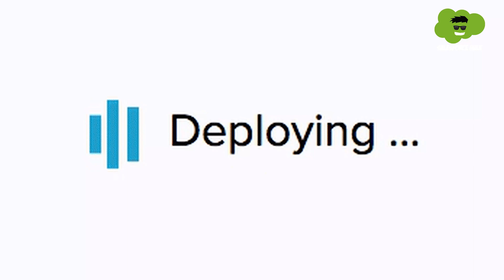Don’t Do These 5 Common Mistakes As A Salesforce Admin | Salesforce Administrator Mistakes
In this informative video, we will discuss the top 5 common mistakes that Salesforce admins generally do and what they should need to avoid to ensure a smooth and successful implementation. Whether you are a beginner or an experienced admin, understanding these pitfalls can save you valuable time, effort, and resources.

Timestamps

0:00 Introduction
0:17 Over-customization
0:36 Ignoring Data Quality
0:52 Not Planning For Growth
1:14 Poor Communication
1:32 Failing to Keep Up with Salesforce Updates
1:54 Conclusion

Want to kickstart your career in this rapidly growing Salesforce ecosystem? Look no further than S2 Labs!
S2 Labs is the only Salesforce-focused Training Institute that has been consistently delivering top-notch Salesforce training and helped countless individuals transform their careers as Salesforce professionals. Join S2 Labs live interactive classes covering Salesforce Administrator, Development, Business Analyst, Marketing Cloud, and LWC, and witness the transformation of your career.

Questions Covered in the Video:

What are some common configuration mistakes to avoid in Salesforce?
What are the challenges faced by Salesforce administrators?
How can I ensure data quality in Salesforce?
What steps should I take to plan for scalability in Salesforce?
How can over-customization impact my Salesforce implementation?

S2 Labs is the only Salesforce-focused Training Institute that has been consistently delivering top-notch Salesforce training and helped countless individuals transform their career as a Salesforce professional. Join S2 labs live interactive classes covering Salesforce Administrator, Development, Business Analyst, Marketing Cloud, and LWC, and witness the transformation of your career.

Connect with Shrey on:-